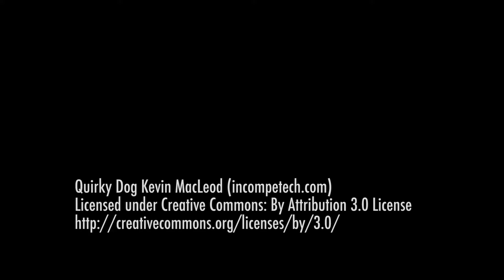BYU students try out for National Spelling Bee